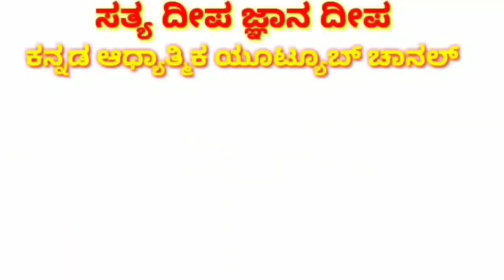ಇರುವ ತನಕ ಮನುಜ ಒಳಿತು ಮಾಡು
ಬಯಸದಿರು ಮತ್ಯಾರಿಗೂ ಕೇಡು ||

ರಚನೆ ಮತ್ತು ಸಾಹಿತ್ಯ
ರಾಘವೇಂದ್ರ ಚಾರಿ